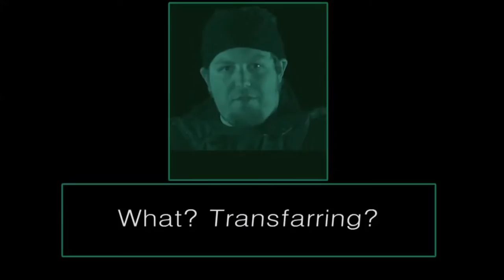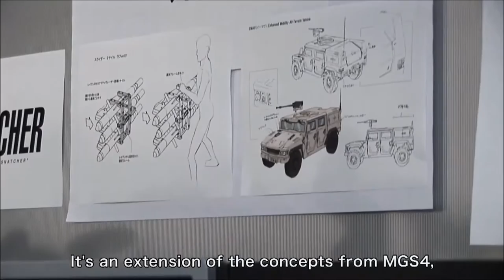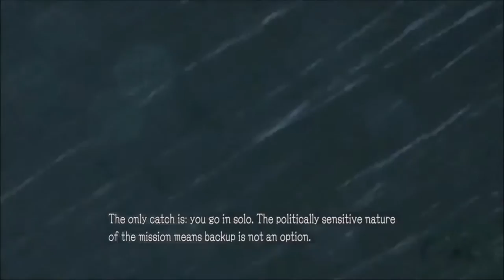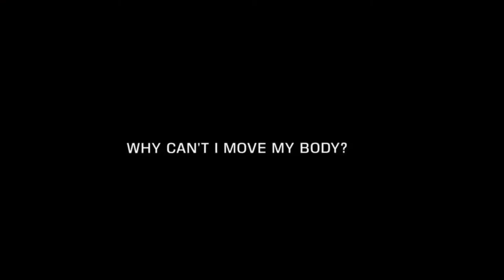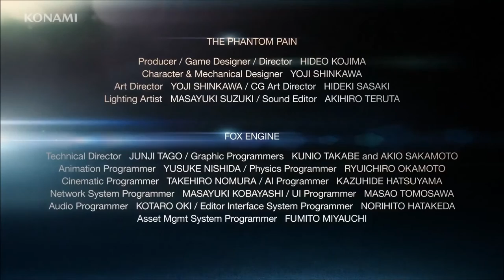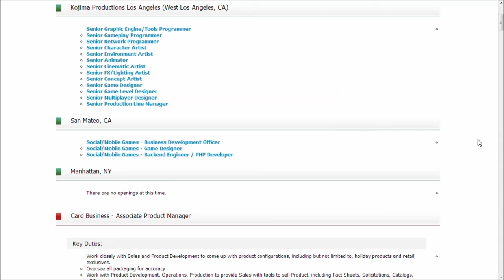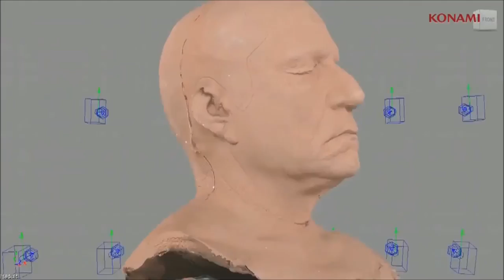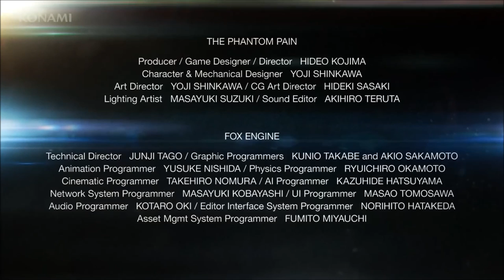Metal Gear Solid V - Mashup - Collection of Fox Engine/MGSV